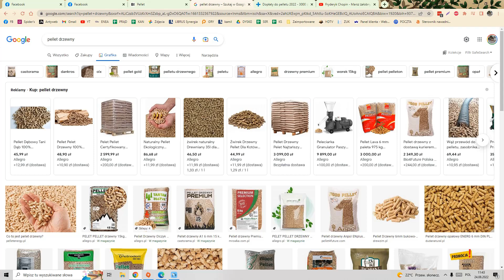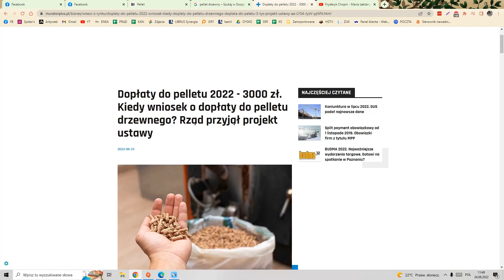3000pln DODATKU DO PELLETU DRZEWNEGO - GWÓŹDŹ DO TRUMNY.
Rząd przyjął projekt ustawy. Dodatek do pelletu drzewnego 2022 to jednorazowe wsparcie dla wszystkich Polaków, którzy ogrzewają domy przy użyciu kotłów na pellet. 23 września 2022 rząd przyjął projekt ustawy o wsparciu dla odbiorców ciepła. Wysokość dodatku do pelletu ma wynieść 3000 zł.